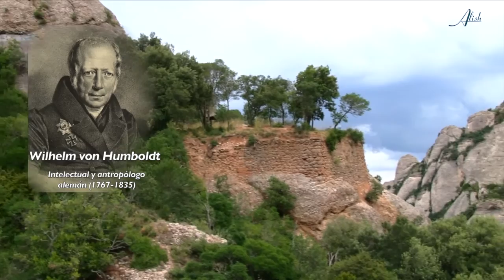ERMITA de SANTA ANNA · 7/16 Ruta de las Ermitas en Montserrat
La ermita de Santa Anna, en Montserrat, ocupa un lugar clave en nuestra ruta. Se halla situada en el torrente central de Montserrat, el torrente de Santa María (o Vallmala), y conecta, por tanto, las dos vertientes de la montaña: Tebas y Tebaida.  Era el lugar de encuentro de todos los ermitaños, dónde se reunían cada domingo, descendiendo cada uno de ellos de su ermita a la luz de las antorchas para llegar a la misa de las cinco de la mañana.

Aunque ahora quedan sólo algunos muros, la ermita de Santa Anna era la más grande y espaciosa de todas, con una hermosa capilla con ventanales ornamentados y sillas de coro.

Un reportaje de
Alícia Ninou
Música
José Marcos · Imar
Voz del poema de "L'ermità" de Jacint Verdaguer
Glória Montasell
Publicación enero de 2017